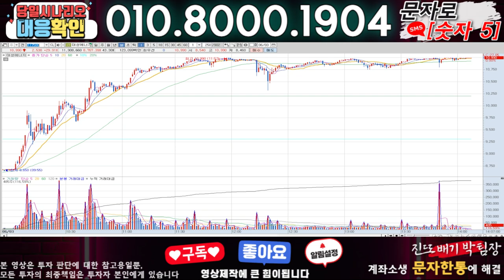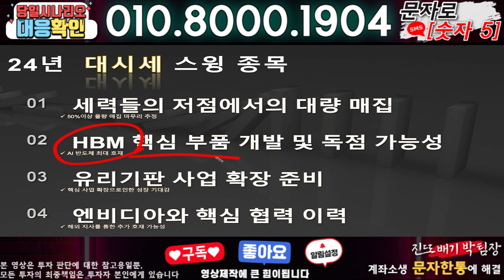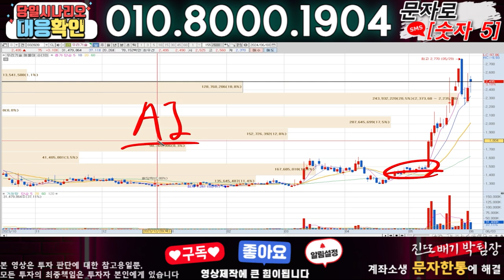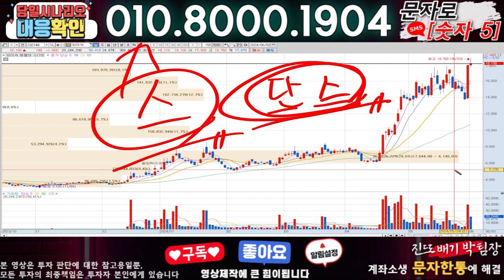흥구석유 ) 3분전 기습속보-공식입장발표!! 무슨일인가?